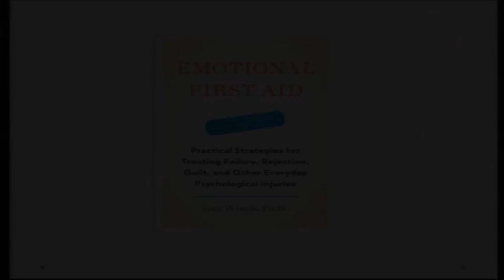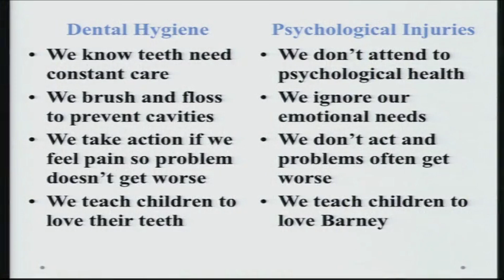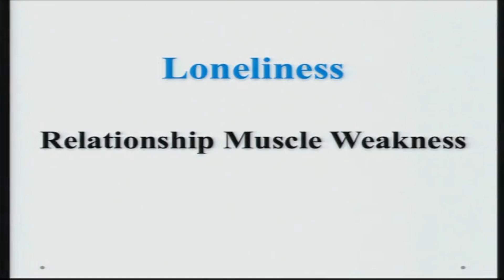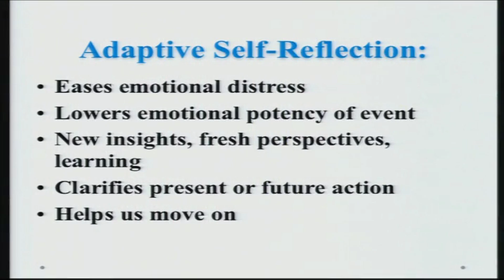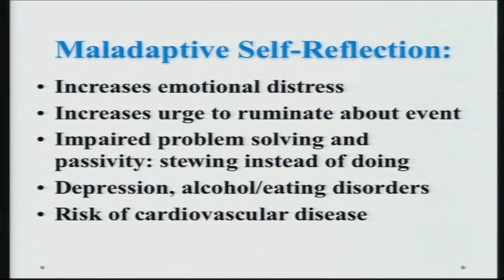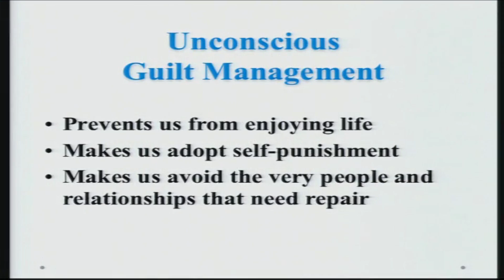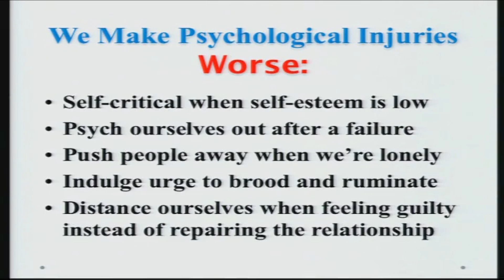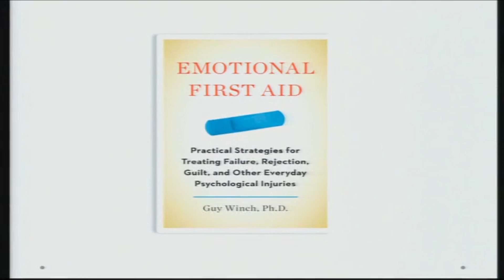Healing Rejection, Guilt & Failure - Psychologist Guy Winch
If we graze a knee, we reach for disinfectant and band-aids - but how do we heal emotional cuts and bruises? Bestselling psychologist Guy Winch offers an array of strategies for overcoming the hurts and hang-ups that hold you back, offering a tool kit for becoming more successful, productive and emotionally resilient. This is Dr. Winch's FULL TALK from the VegSource Healthy Lifestyle Expo - get immediate download of all 13 one-hour talks from this same event,